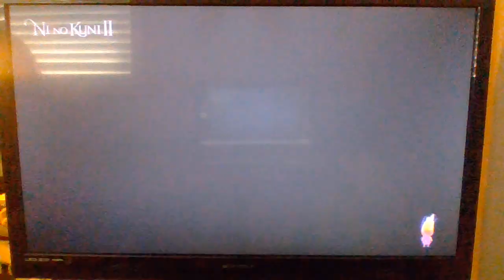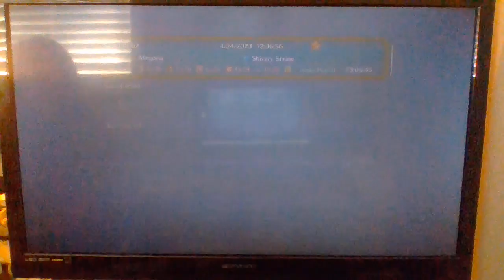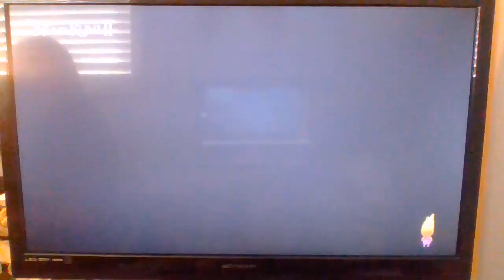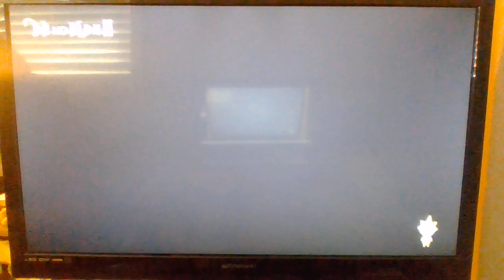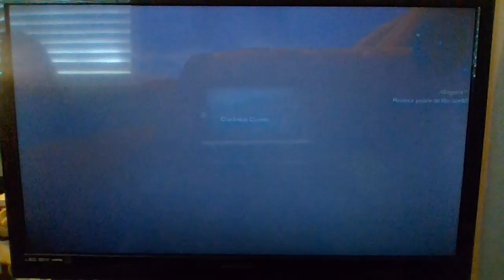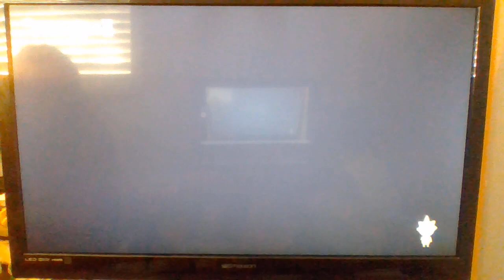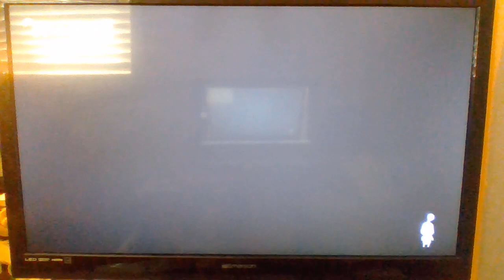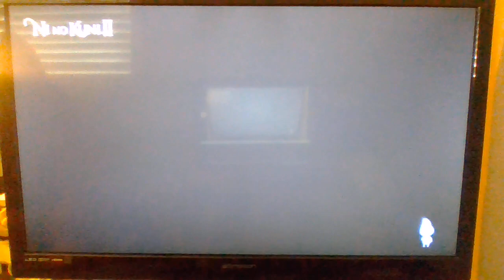Ni no Kuni II: Revenant Kingdom [Part 49: Spelunking]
Time to hunt down the rest of the dungeons and find things we haven't!